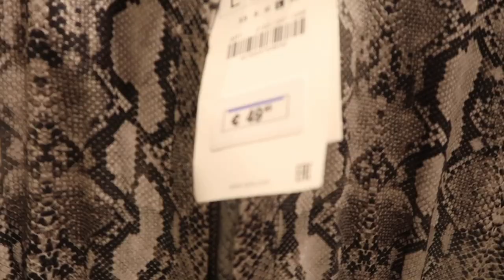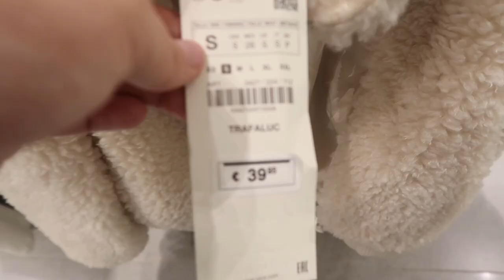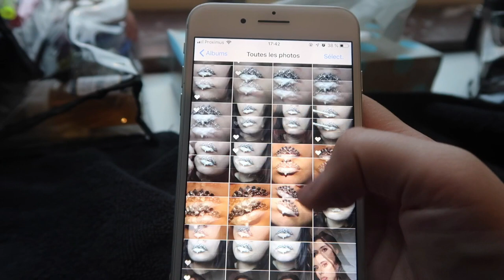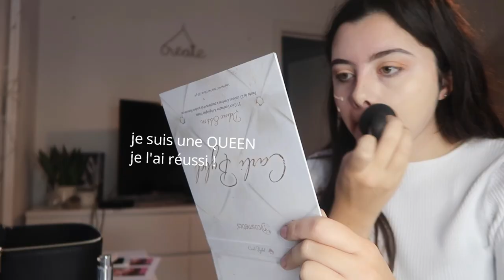Quelques jours avec moi, cela te dit?